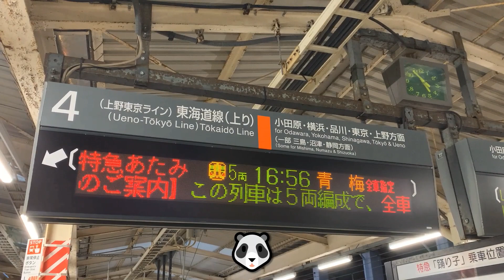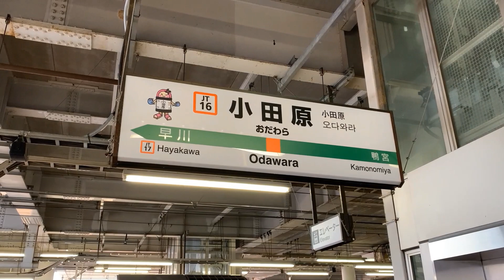【特急あたみ】E257系5500番台 臨時特急運行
185系からE257系5500番台に車両を変更し特急に格上げされたあたみ号。